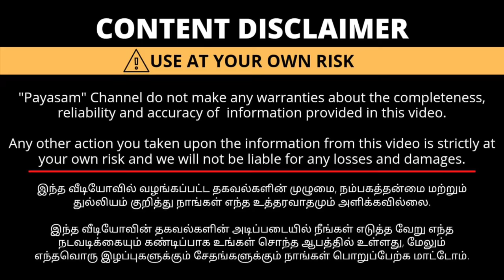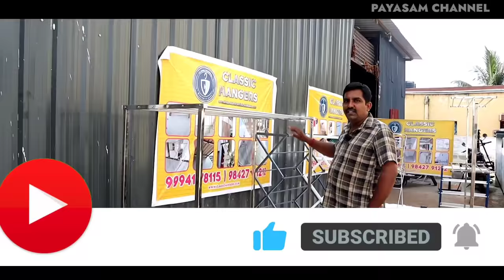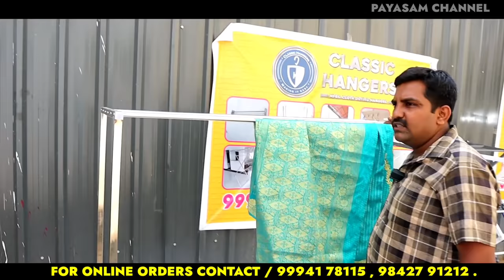Space Saving Hangers | இங்கே மட்டும் தான் கிடைக்கும் | கம்மி விலைக்கு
CLASSIC HANGERS OWN MANUFACTURER

Nallampalayam Rd,
Laxmi Nagar,
Sanganoor,
Coimbatore,

(All Over India Delivery Available Both Wholesale / Retail )